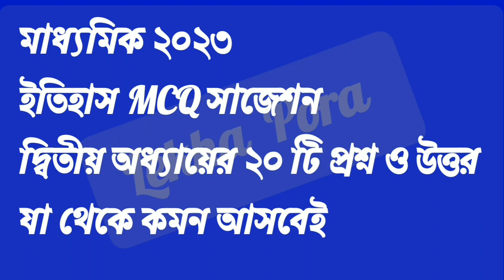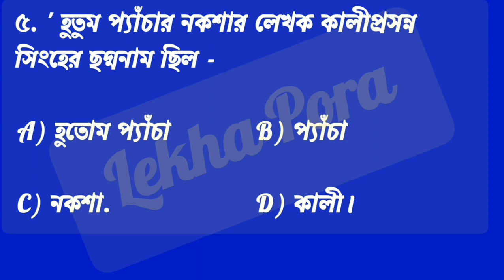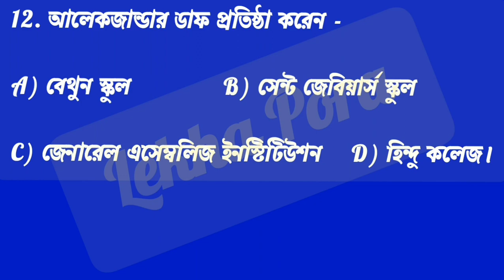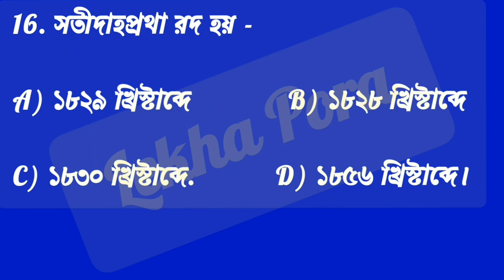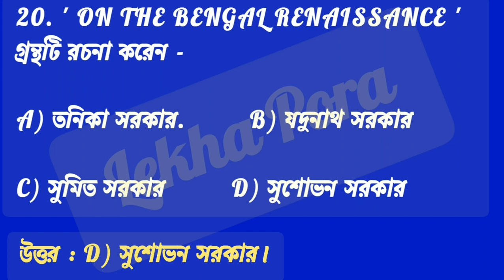Madhyamik History Suggestion 2023||মাধ্যমিক ইতিহাস সাজেশন।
2023 madhyamik history suggestion,
Class ten history suggestion,
history suggestion 2023,
madhyamik 2023 history mcq suggestion,
madhyamik history final exam suggestion 2023,
class 10 history chapter 2 mcq suggestion with answer,
doshom sreni etihas  mcq suggestion,